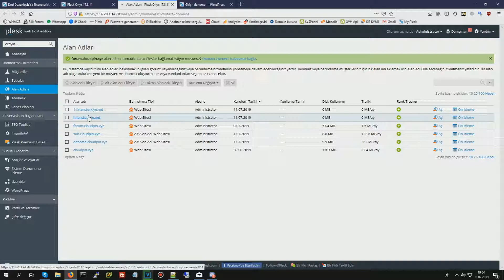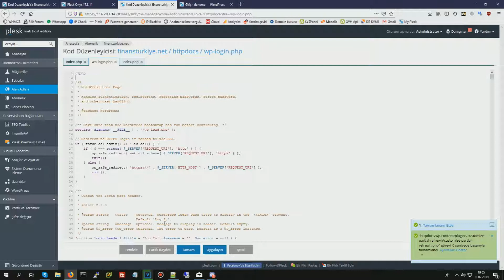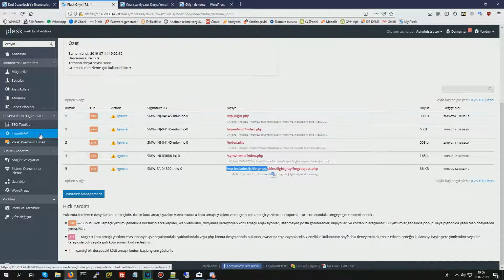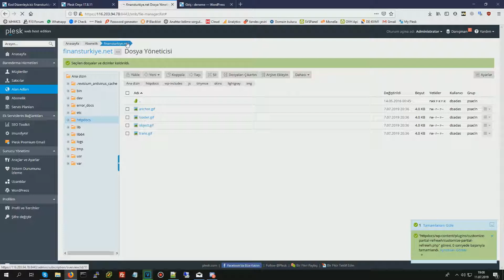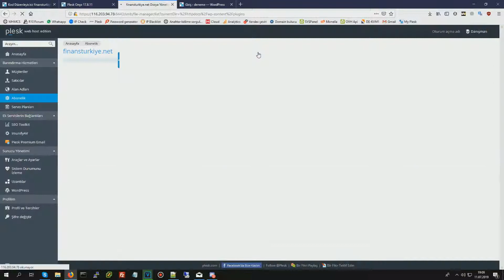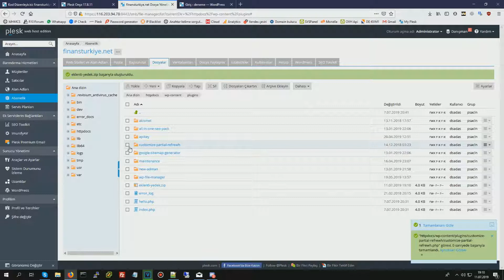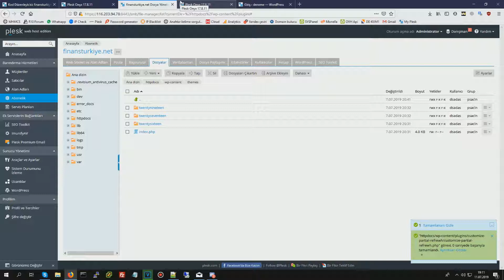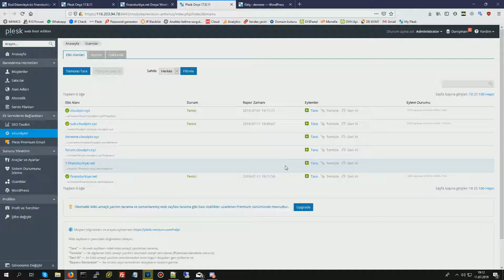Wordpress'in yeni virüsü ile tanışın (2019)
Arkadaşlar bu videosunu çektiğim virüs ne yazik ki antivirüslere yakalanmıyor. Sizin sitenizde'de sürekli problem oluyor ve yazılımsal hatalar ile karşılaşıyorsanız virüs tespiti için videomu izleyebilirsiniz.